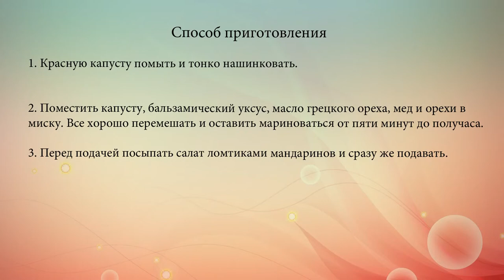Салат из красной капусты и мандаринов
Этот вкусный салат очень хорош осенью. Он является прекрасным дополнением к мясным блюдам.